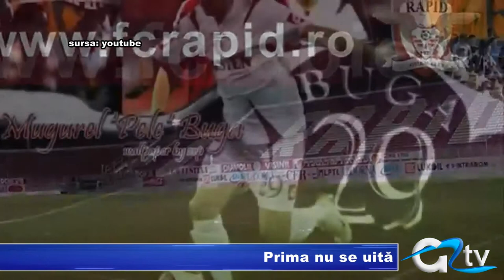PRIMA NU SE UITA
Cu o apreciabilă activitate în fotbal, ca jucător, dar și ca antrenor, Mircea Rednic, născut într-o zi de 9 aprilie, nu a uitat nici localitatea natală nici echipa la care a fost legitimat pentru întâia oară. Puriul, cum este poreclit, și-ar fi dorit susținere în inițiativa sa de a sponsoriza Corvinul Hunedoara, împreună cu Ioan Andone, colegul său de formație.